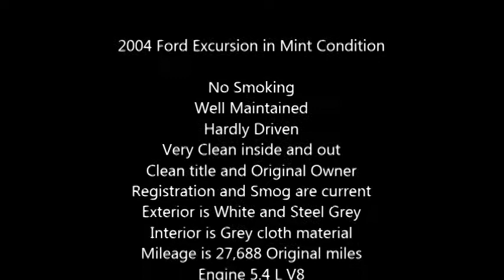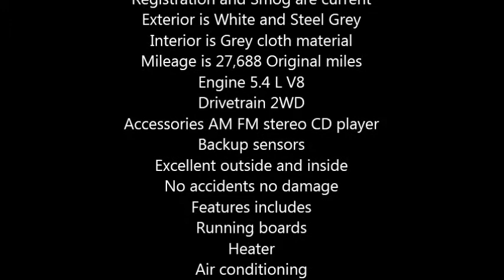2004 Ford Excursion SUV in San Diego, CA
2004 Ford Excursion in Mint Condition

No Smoking
Well Maintained
Hardly Driven
Very Clean inside and out
Clean title and Original Owner
Registration and Smog are current
Exterior is White and Steel Grey
Interior is Grey cloth material
Mileage is 27,688 Original miles
Engine 5.4 L V8
Drivetrain 2WD
Accessories AM FM stereo CD player
Backup sensors
Excellent outside and inside
No accidents no damage
Features includes
Running boards
Heater
Air conditioning
Power windows
Tow Package
Chrome Grille and bumper

Financing, Nationwide Shipping and Warranties Available